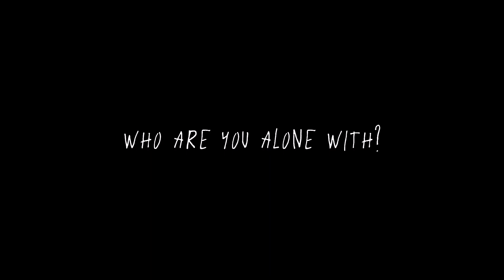Nebseye, TUNGA - CROCODILE TEARS (Album Trailer)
A WORLD STRANGLED BY SERPENTS
REVITALIZED BY A KING WITH A PURPOSE
A BORN LEADER
WITH A HEART OF GOLD
SEARCHING FOR A QUEEN
BUT THAT KING HELD A SHROUDED SECRET
THAT WOULD ONE DAY EMERGE
SENDING HIM DEEP INTO THE SHADOWS
LYING TO ALL
DWELLING ON THE PAST
MANIPULATING HIS KIN
AND FEARING THE OUTSIDE
IN DARKNESS, THE SERPENT KING SAW BUT ONE WAY OUT
LOOKING INWARD

CROCODILE TEARS